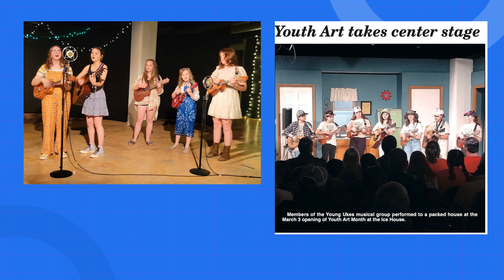The Young Yukes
Celebrating 5 years of The Young Yukes! Formed in September of 2018 at BlackCat Music Cooperative.